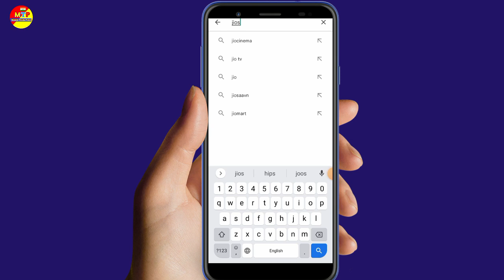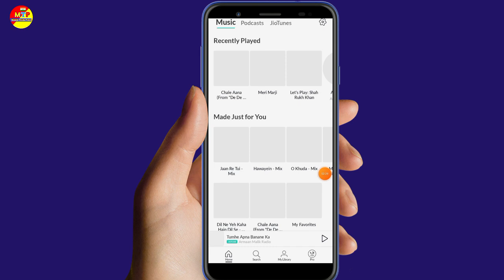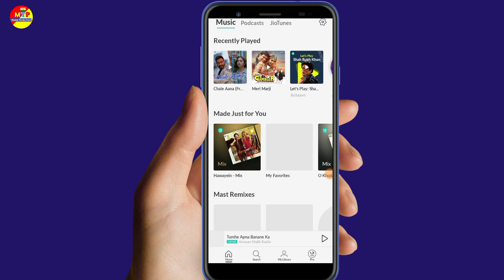Jio Saavn Go Plus Problem Solve | Go Plus Problem On Jio Saavn App | Jiosaavn Go Plus Problem